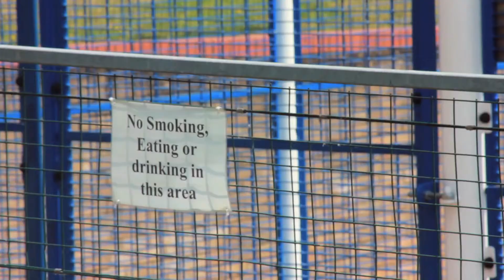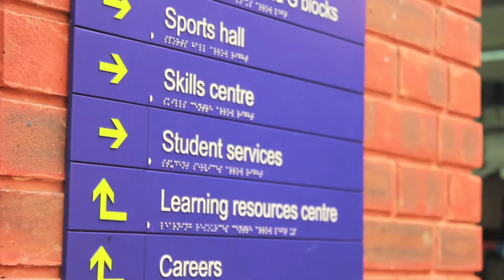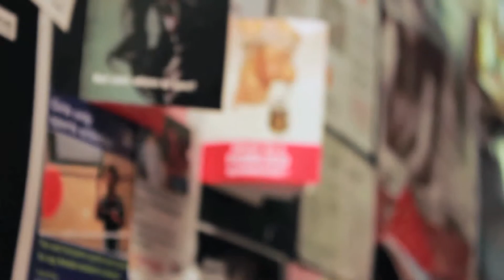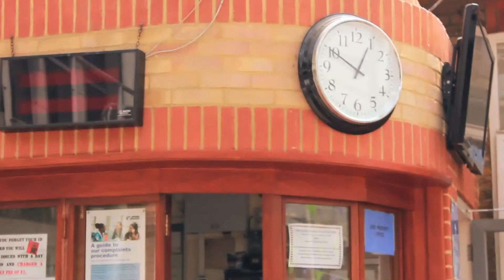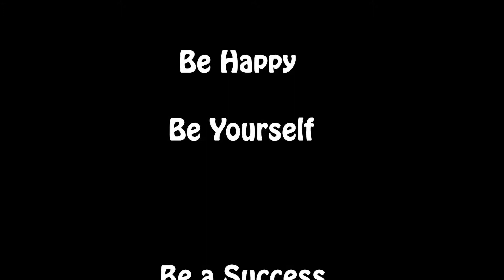College Rules Project - Newvic